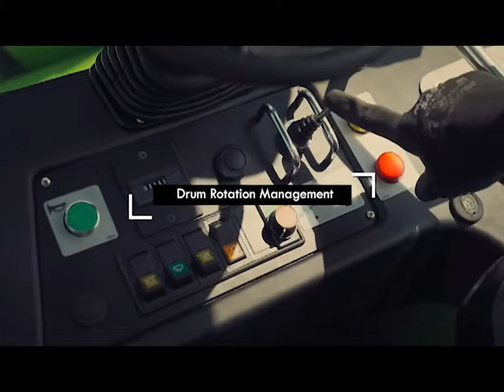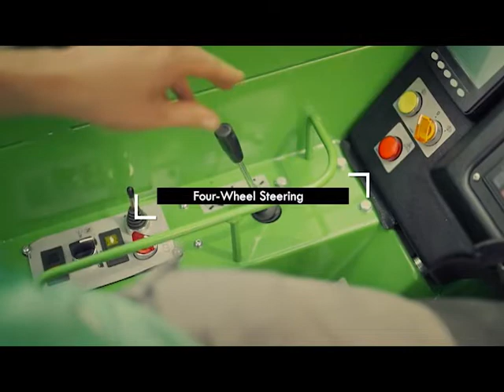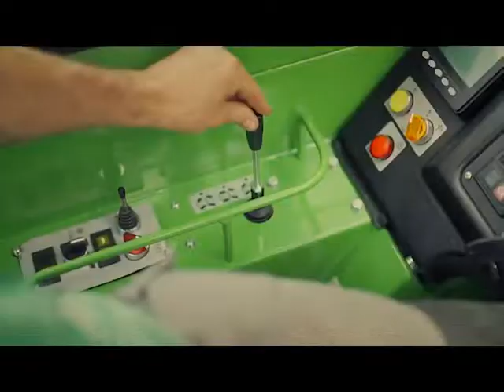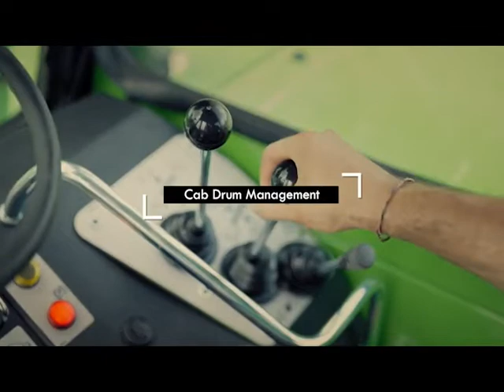Merlo DBM 3500 Compact Cement Mixer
AMS-Merlo.com